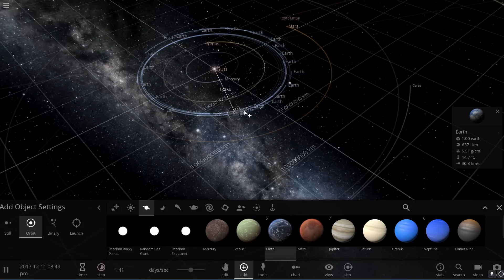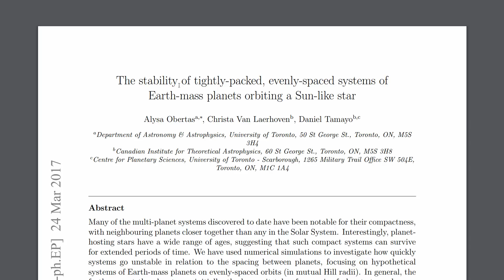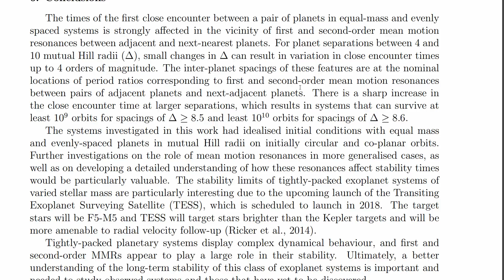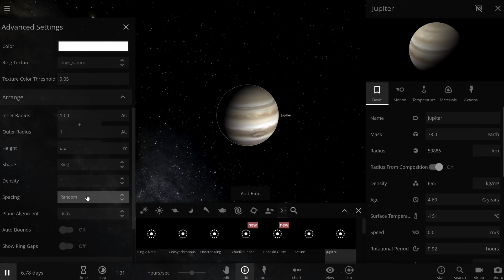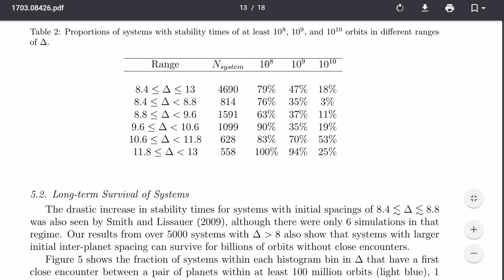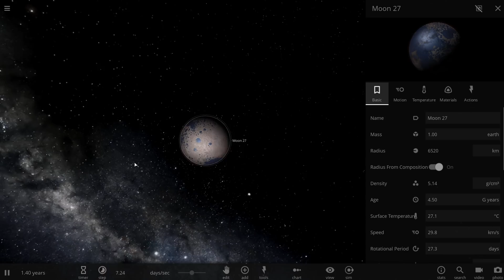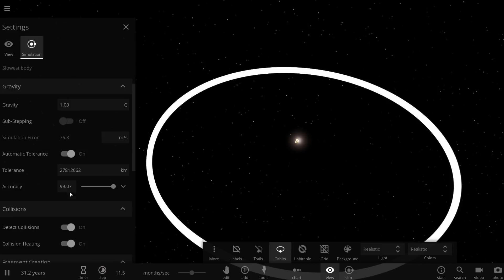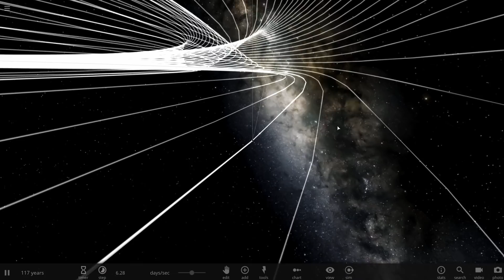Squeezing As Many Earths As We Can Into a Single Orbit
In this video, we will talk beat the old record and place more Earths in a stable orbit around the sun.

1GFiTKxWyEjAjZv4vsNtWTUmL53HgXBuvu